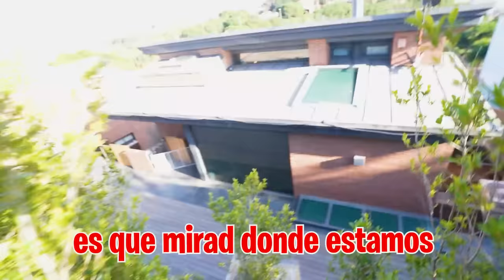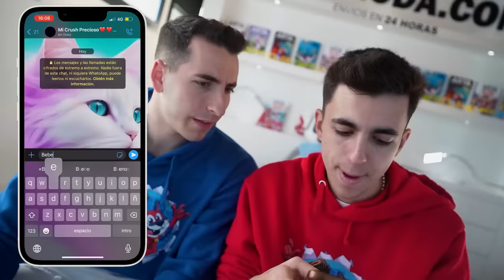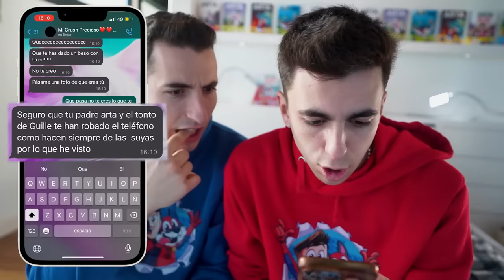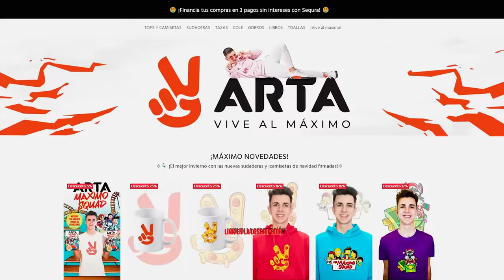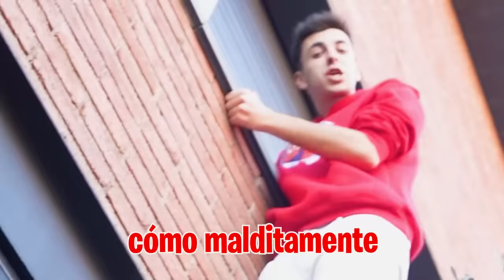MI HERMANO ROBA UN BESO A MI HIJA Y ASI REACCIONA SU CRUSH…*acaba mal!*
Mi hermano está celoso de que mi hija tenga un nuevo crush y quiere sea como sea hacer que la deje, así que ha creado un plan épico para hacerlo.